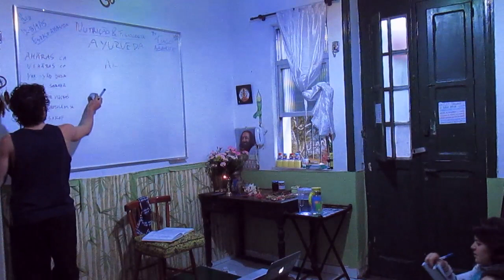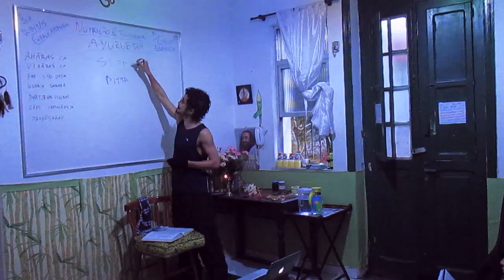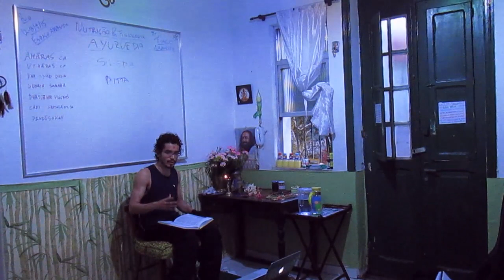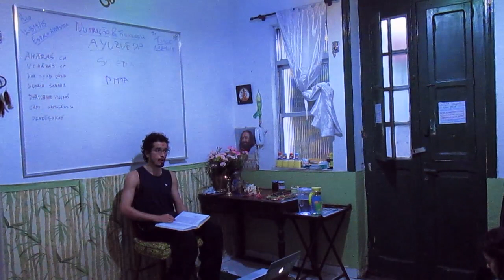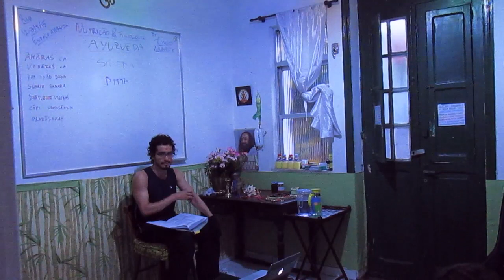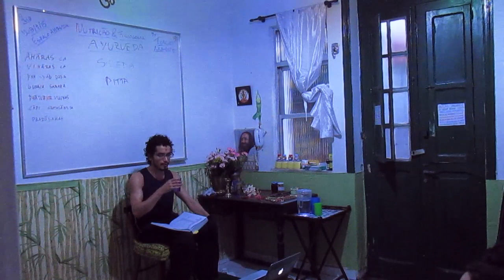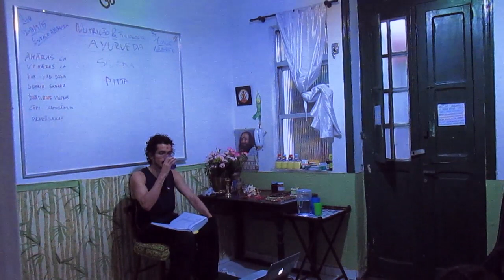ANF 19) sweda vaha srotas: o sistema fisiológico da sudação / suor